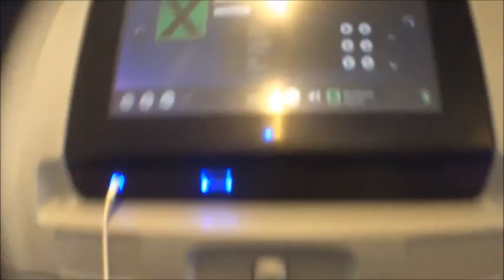Cancun, Mexico 2015 Summer Trip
Yay! New video.. There were editing problems towards the end sorry

This trip was so relaxing and fun and I would definitely want to visit again (: My twitter is still deactivated and I don't know when I would want to activate it again but, I'll let you guys know :/

1) Can We Dance - The Vamps
2) How To Love - Lil Wayne
3) Happily - One Direction
4)Rude - Magic (Zedd Remix)
5) Heroes- Alesso ft. Tove Lo

Instgram- (contains myspace quality selfies) @itsmeceli
Twitter- still Deactivated :/ (sorry)